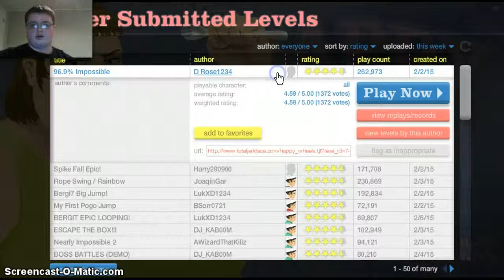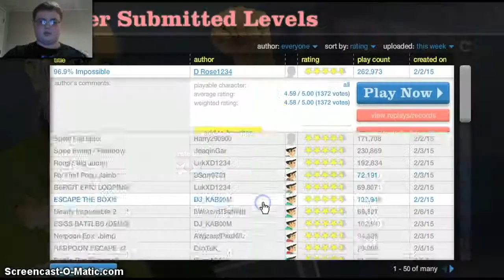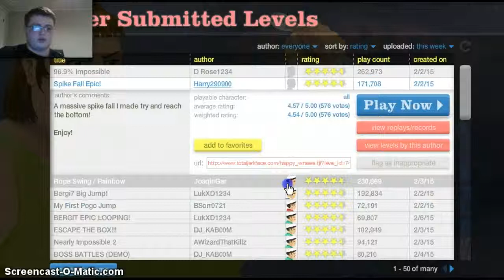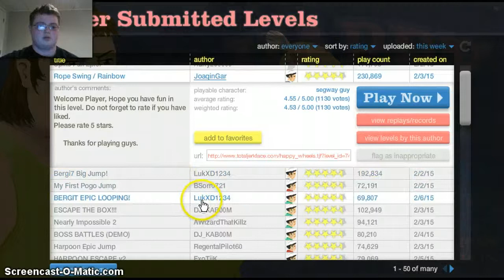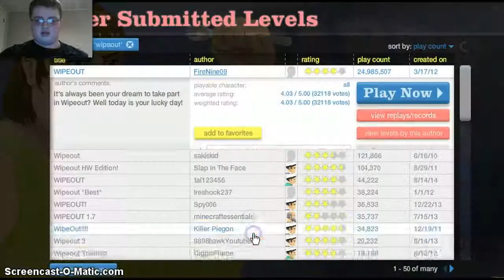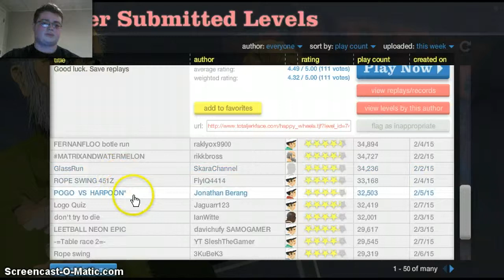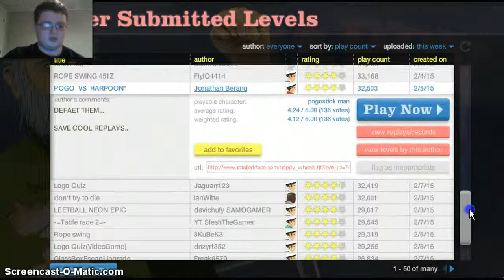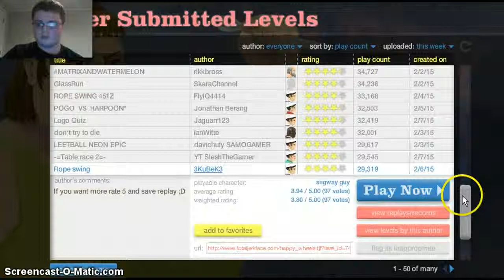happy wheels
first non live happy wheels.